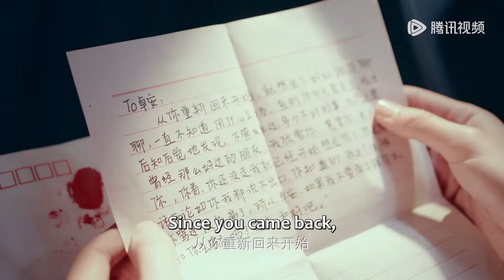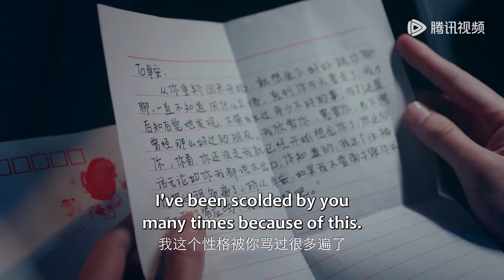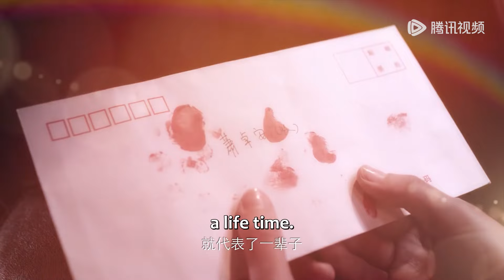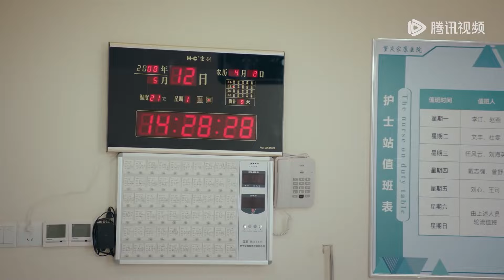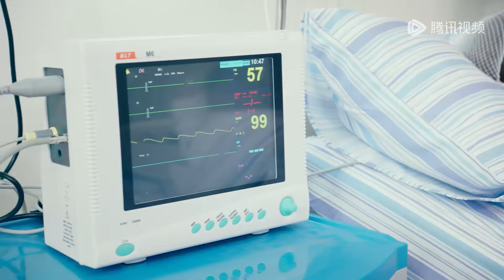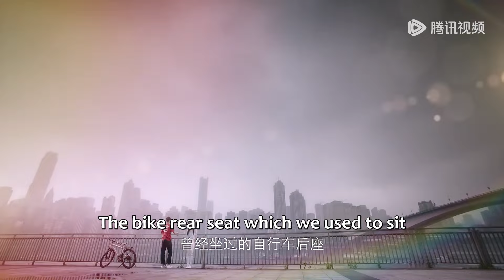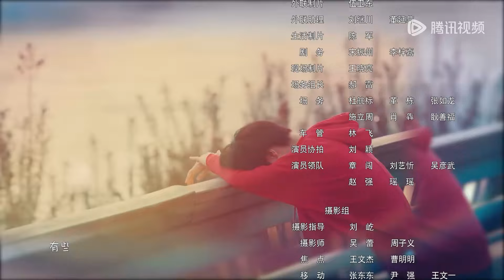【青春校园】ENG SUB【八分钟的温暖 Just An Encore】EP27-28 温暖如你放肆青春（陈汛、丁禹兮）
《八分钟的温暖》颜泽是一个平凡的女孩。她没有绝丽的容颜，也没有高挑的身姿，成绩中上。与她形成鲜明对比的，是她最好的朋友顾夕夜。顾夕夜是颜泽家的养女、颜泽的姐妹、颜泽最好的朋友，也是她的生命不可承受之轻。 夕夜不但漂亮、成绩优异，还博学多才。因为夕夜的出现，加诸在颜泽身上的所有光环，都被抢走了。所有能够见到夕夜的地方，颜泽仅仅是如影随形。 颜泽偷偷暗恋着同桌——校草季霄。当颜泽发现，季霄可能喜欢顾夕夜之后，她与夕夜间的感情变得更加微妙和脆弱。嫉妒、不满、争吵，全面爆发。颜泽所有的小心思，全都被转学生贺新凉看在眼里。贺新凉总是在颜泽最悲伤、最沮丧的时候“恰巧”出现，用自己乐观积极的情绪，将颜泽从“嫉妒的谷底”拉出。 然而，和贺新凉越走越近的颜泽却触怒了顾夕夜。顾夕夜暗恋着贺新凉，也在默默羡慕着人缘极好的颜泽。她的骄傲并非本意，只是不知道如何可以像颜泽那样融入大家。两个看似亲密的女孩，却各怀心事，疯狂想要成为像对方那样的人。终于，在经历了一系列微不足道却刻骨铭心的事之后，她们学会了认同自己、接纳自己，也渐渐地成为了更好的自己。
☞主演：陈汛、丁禹兮、姜卓君、朱丹妮

00:00 Download "WeTV/Tencent Video (for The US)" APP Watch More Episodes
01:00 Join Membership Watch Full in Advance